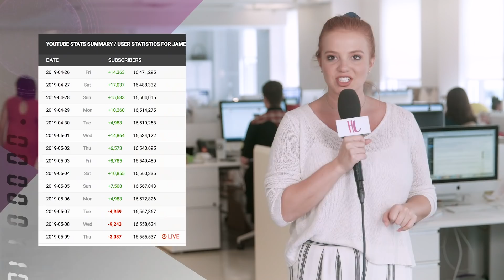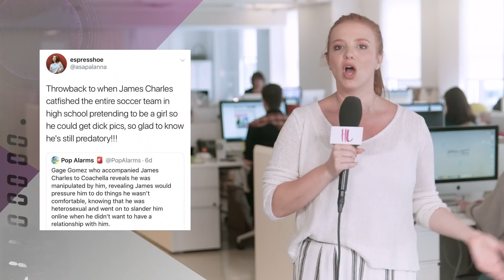James Charles Catfish Accusations Erupt After Met Gala Drama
James Charles reacts to Met Gala drama and loses thousands of subscribers. Plus - James is accused of catfishing boys in high school.

After Justin Bieber’s eagle-eyed fans took notice that he had watched a Selena Gomez music video on his laptop, he’s pleading for them to stop overanalyzing his life. According to a new set of screenshots, which were reportedly comments the Biebs left on social media, fans are making something out of nothing. “Please stop reading into things so much and making something out of nothing. The point of the video was supposed to be funny that they were saying I walked out on Hailey and they spelled my name wrong this idea that I secretly plot on opening my history thing purposefully and zoom out just enough so you can see her name is crazy,” he said. “These are real lives you guys are talking about real emotions stop acting like you know anything about anything.. go to school read your books and focus on your own personal life,” the pop star asked his fans.

ABOUT HOLLYWOODLIFE